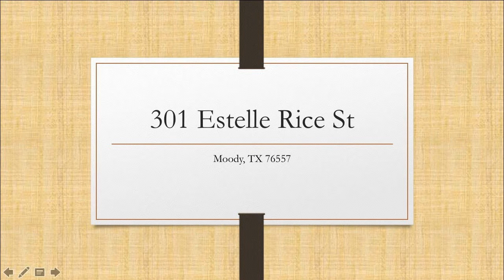76557 Homes For Sale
301 Estelle Rice St Moody, TX 76557--This is a move in ready home big enough for the whole family! It is in immaculate condition, and you will love spending these nice spring days on your screened in porch looking out into your large back yard with big mature trees and a workshop. There is an upstairs room with a half bath that would be a great hobby room/ man cave/ teenage bedroom! The bedrooms in this older home are huge and you will love the character throughout.